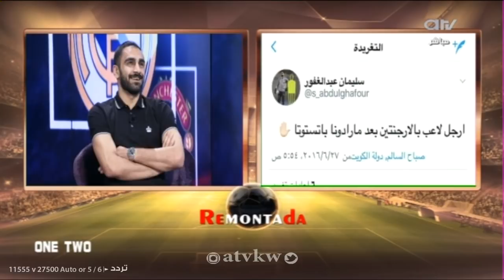سليمان عبدالغفور: عتبان على القادسية والكلام اللي وصل لـ فهد_الأنصاري "غلط"